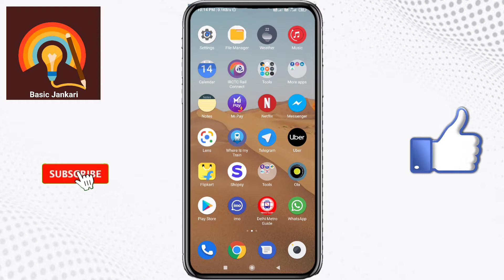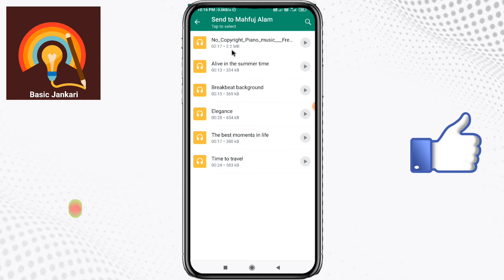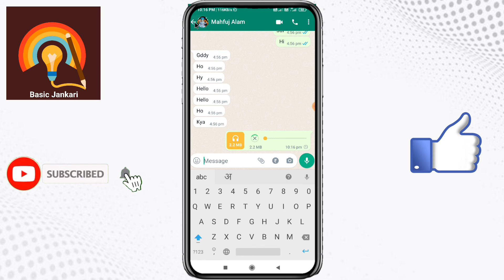whatsapp par music kaise bheje | how to send music in whatsapp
About :- Dosto aaj ki is video me mai aap ko batane wala hu ki app apna whatsapp me gana kaise bheje sakte ho To mai ummid karta hu ki aap ko video pasand aayega.

Your query : -

whatsapp par gana kaise bheje
whatsapp par music kaise bheje
how to send music in whatsapp
whatsapp par song kaise send kare
whatsapp me gana kaise bheje